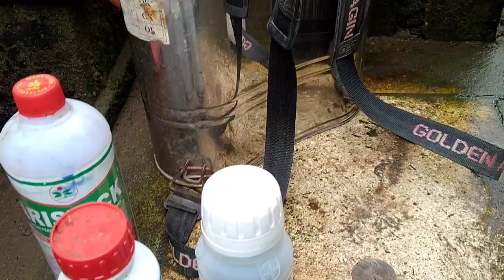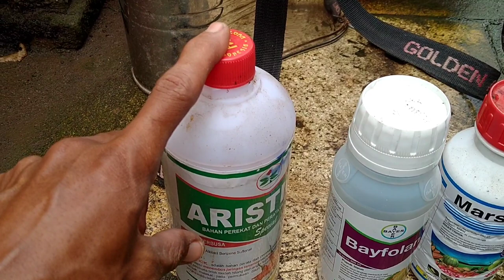Tips Cara Merawat Daun Bonsai Taman Beringin Dolar Agar Tetap Subur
Cara Merawat Daun Beringin Dolar - Bonsai Taman Beringin Dolar

Halo sobat Areta Bonsai, dalam video kali ini saya akan sharing tentang cara merawat daun tanaman beringin dolar, beringin kimeng dan juga jenis beringin lainnya.
Adapun cara perawatan daun nya :
 - Pruning
 - Penyemprotan dengan obat ( untuk menjaga dan membasmi kutu / hama )
 - Tempatkan di tempat yang panas.

 Untuk takaran obat nya :
 - Sprayer uk 2 liter ( 1/2 sendok makan inseltisida + 1 tutup botol pupuk daun + 2 tutup botol perekat + air bersih )
 - Tangki ( 2 tutup botol insektisida + 4 tutup botol pupuk daun + 5 tutup botol perekat + air bersih )
Lakukan penyemprotan tiap 5-7 hari sekali meskipun daun tanaman sehat atau terserang penyakit.

Yuk ikuti terus videonya sobat... ☕🙏
Semoga bermanfaat.

MOHON BANTUANNYA UNTUK MENGEMBANGKAN CHANNEL INI DENGAN CARA SUPPORT TERUS AGAR SAYA BISA BERKRMBANG.
|| LIKE , SUBSCRUBE , KOMEN DAN SHARE ||
MY CHANNEL:

•√ TERIMA KASIH ATAS KUNJUNGAN ANDA DI CHANNEL KAMI, SUPPORT ANDA SEMANGAT KAMI. SALAM SATU HOBI.